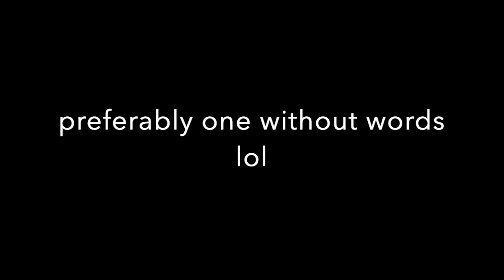what animation meme should i do?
leave suggestions in le comments :)